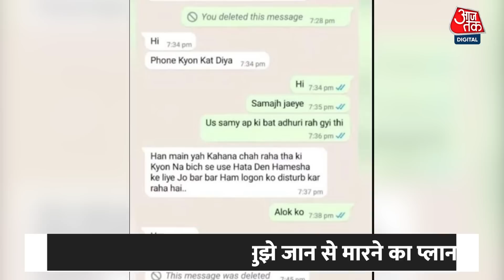Jyoti Maurya Case : Alok Maurya का दावा- मैंने उन्हें आपत्तिजनक स्थिति में देखा, मेरे पास चैट भी है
एसडीएम ज्योति मौर्य और उनके पति आलोक मौर्य के बीच चल रहे विवाद में हर रोज़ एक नया एंगल और एक नई बात देखने को मिल रही है..इस मामले को  लेकर अब ज्योति मौर्य के पति आलोक मौर्य ने इस मामले को लेकर अब सीधा सीएम योगी से शिकायत की है..आलोक ने सीएम को भेजे शिकायत पत्र में कहा है कि मनीष दुबे के नंबर की कॉल डिटेल निकालने से पता चल जाएगा कि मनीष और ज्योति 24 घंटे में लगभग 15 घंटे बातें करते हैं, हर रोज करीब 100 बार कॉल आती-जाती है.

Every day a new angle and a new thing is being seen in the ongoing dispute between SDM Jyoti Maurya and her husband Alok Maurya..Jyoti Maurya's husband Alok Maurya has now directly spoken to CM Yogi regarding this matter. Have complained to .. Alok has said in the complaint letter sent to the CM that by extracting the call details of Manish Dubey's number, it will be known that Manish and Jyoti talk for about 15 hours in 24 hours, calls are received about 100 times everyday -She goes.